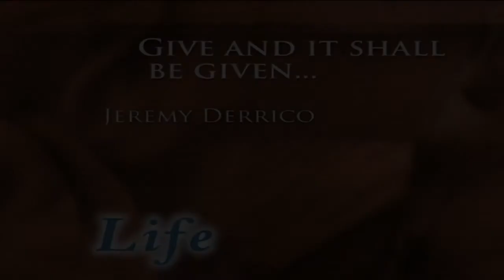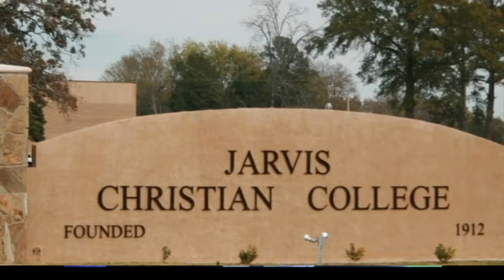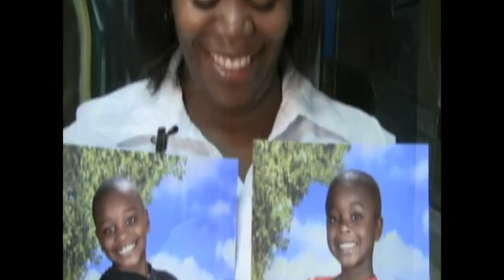Fund for the Future of Jarvis Christian College 2013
Hear moving testimonies of students whose future is brighter because of the contributions Jarvis has poured into their lives. Give to the Fund for the Future and be a supporter of this great work. Contact Institutional Advancement and Development, 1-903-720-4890, ext. 3001. Give by June 30 through Forward this video to other friends of Jarvis Christian College.